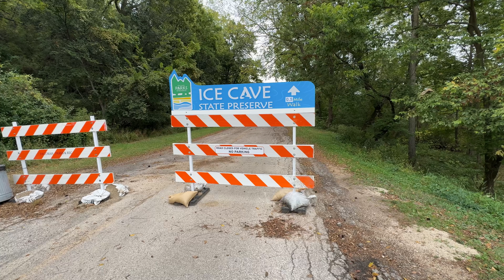Exploring the Ice Caves (Decorah, Iowa)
In this video I will be visiting and car camping in the small town of Decorah Iowa, that is known for two very interesting natural attractions.

0:00-intro
2:01- exploring the town
4:51- ice caves
7:38- waterfall